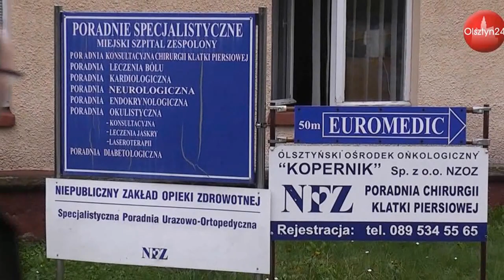Sobota ze zdrowiem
Akcja bezpłatnych badań dla mężczyzn w Miejskim Szpitalu Zespolonym w Olsztynie | 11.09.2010